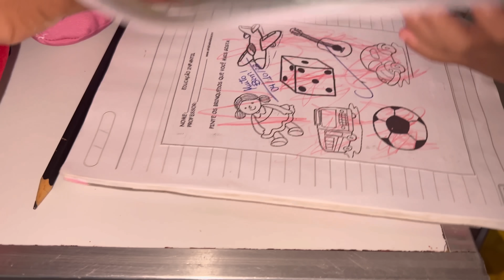NOSSA ROTINA DA MANHA AQUI NO SITIO+ FIZ UM ALMOÇO MARAVILHOSO PRA GENTE ❤️